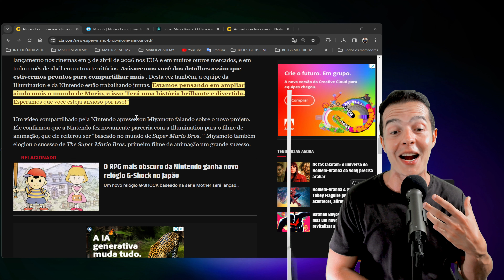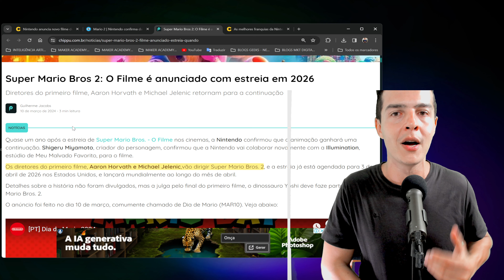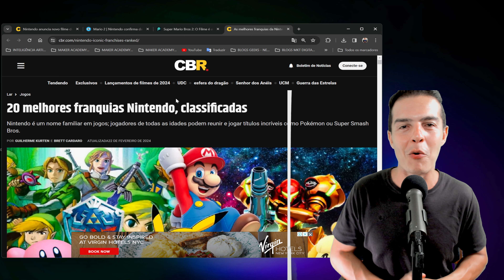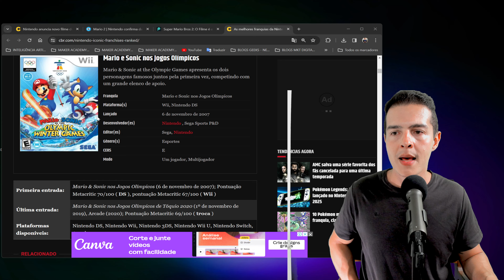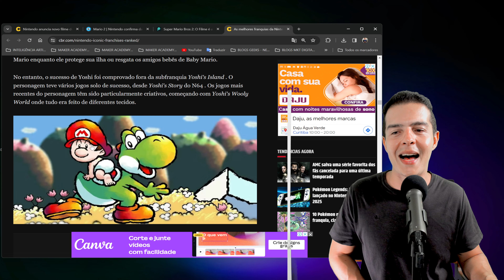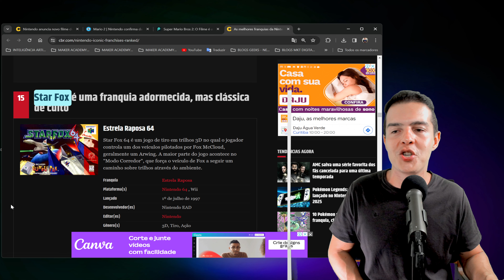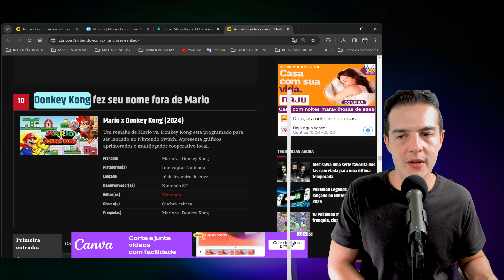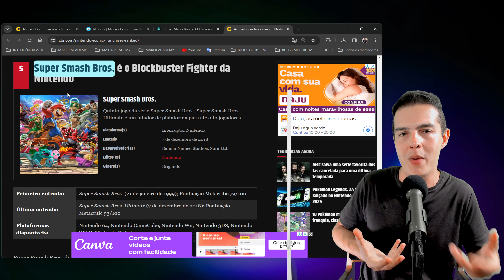Nintendo anuncia novo filme de Super Mario Bros., data de lançamento revelada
No vídeo de hoje, trazemos uma notícia empolgante para todos os fãs da Nintendo: a grande revelação de um novo filme dos Super Mario Bros., incluindo a tão esperada data de lançamento. Mergulhe conosco nos detalhes desse anúncio, descobrindo o que podemos esperar dessa nova aventura no universo de Mario, Luigi e companhia. Se você cresceu jogando os icônicos jogos da Nintendo ou simplesmente adora o universo de Super Mario, não pode perder essa atualização. Vamos explorar as expectativas, o que sabemos sobre a trama, o elenco de vozes e como esse filme promete capturar a essência do mundo de Super Mario. Assista agora e marque no seu calendário a data de estreia para não perder esse lançamento que promete ser uma explosão de nostalgia e diversão!

🔴 Ferramenta e Serviços que uso:
- Link do TubeBuddy (ferramenta que ajuda no SEO):

- Celular (gravação externa):
Apple iPhone 15 Pro Max (256 GB):